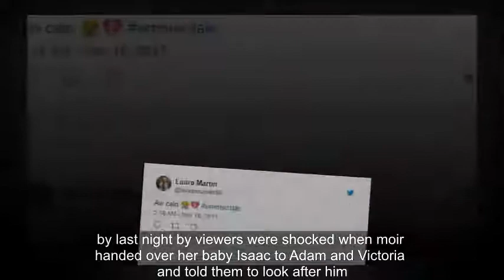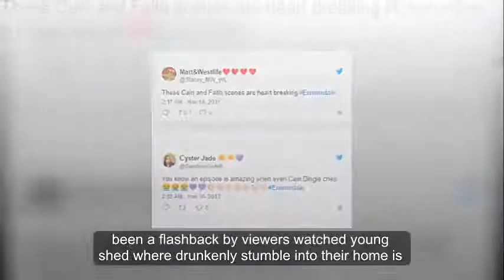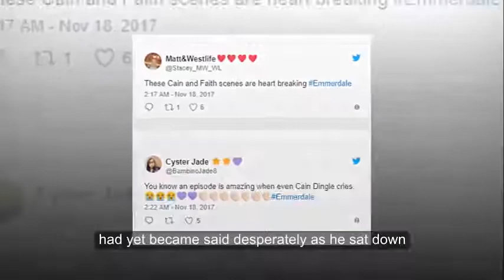Emmerdale viewers 'in tears' over flashback episode showing Cain Dingle's grim childhood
Emmerdale viewers 'in tears' over flashback episode showing Cain Dingle's grim childhood as he tells Moira he will look after their son
It was a real tear-jerker tonight

Emmerdale viewers were left heartbroken this evening as they got a glimpse into Cain and Chas' difficult childhood this evening.

They also were able to find out exactly what was the last straw for Faith that resulted in her leaving her children behind.

During the episode, Faith took measures into her own hands as she tried to get a disinterested Cain to help Moira.

Ever since giving birth, viewers have watched Moira struggle to bond with her son Isaac , which even saw her leave her baby at the hospital.

The character has been struggling with post natal depression and has been dealing with resurfacing emotions over the loss of her daughter Holly (who was killed off last year).

Last night, viewers were shocked when Moira handed over her baby Isaac to Adam and Victoria and told them to look after him.

Tonight, Faith tricked her son into returning to their old house to reminisce about the past.

In a flashback, viewers watched young Shadrach drunkenly stumble into their home as Faith desperately poured out all his booze into the sink.

A young Cain confronted Shadrach, who began to yell at him until a glass shattered. Cain had initially thought that his mum Faith had dropped it in a drunken stupor herself, but she had thrown it at his father to get the attention away from him.

The heartbreaking scene then showed Shadrach stomp into the kitchen and beat Faith. It was later that day that she left.

After a heart to heart, the pair drove back to the village to see Moira.

Cain then told her that he wasn't giving Isaac up, to which she said that she didn't have the strength to keep him.

"I do," he told her. "I know you've said that you need me to keep out of it but he's my son and like it or not, I'm him. I can help take care of him until you can, until you're ready."

"What if that never happens?" Moira tearfully asked. "What if I can't ever get past it?"

"Then I'll love him for the both of us," he replied.

But she insisted: "I love him! Of course I love him, I just can't be with him."

"Yet," Cain said desperately as he sat down. "Just know that when you are ready for Isaac it won't be too late because he's got me. You'll always be his mum, always. No matter what."

*Emmerdale returns next Monday at 7pm on ITV